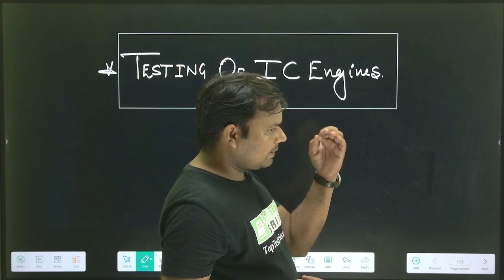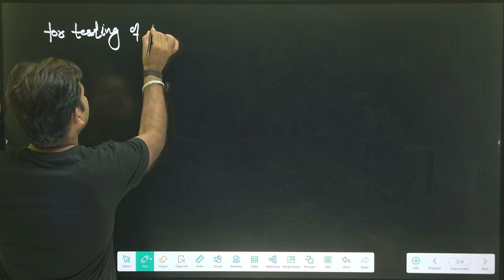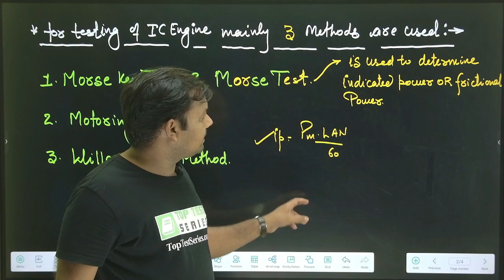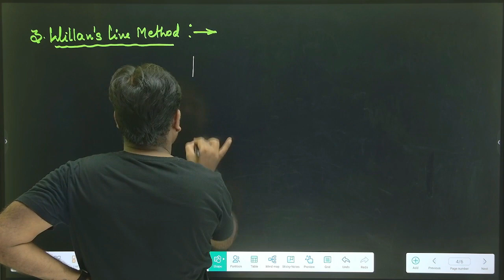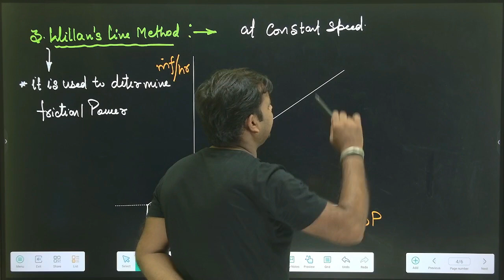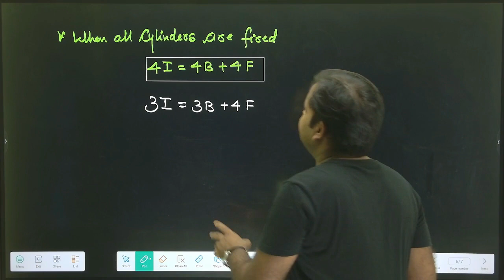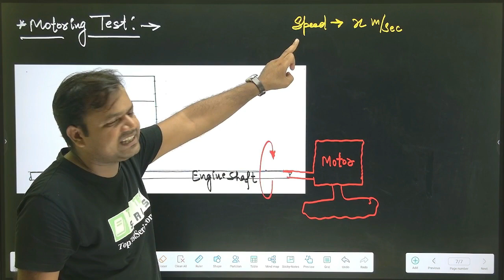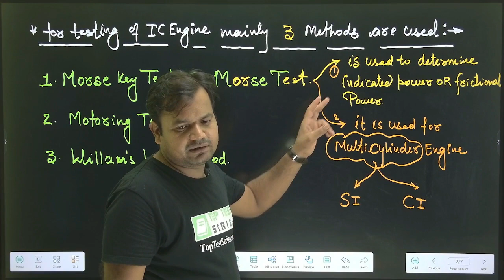Testing of IC Engine ,(Hindi) IC Engine SSC JE Class -17